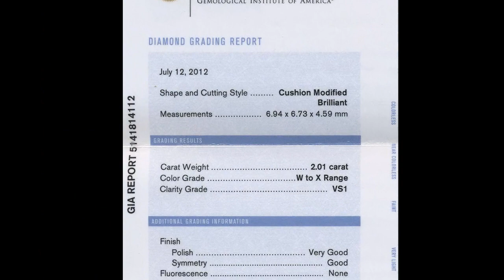2.01ct W-X Cushion Diamond Naturally light Yellow VS1 GIA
W-X is a lovely shade for Yellow Diamonds. Yes, it's a lighter shade, but it's a lovely yellow shade nonetheless. Plus it's one of the less costly color for diamonds.